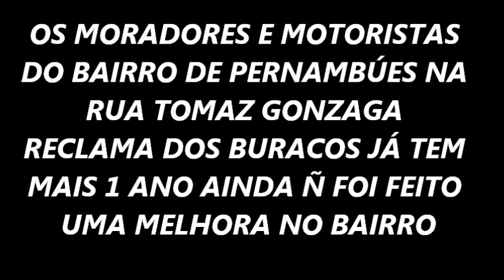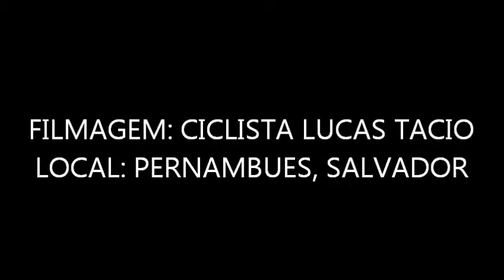OS MORADORES RECLAMANDO DOS BURACOS